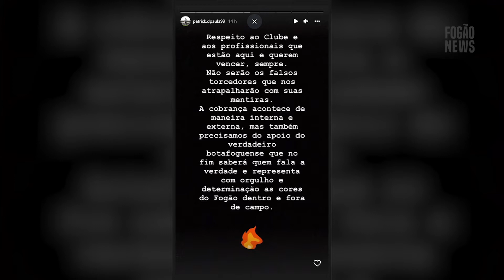🔥PATRICK DE PAULA CRITICA MENTIRAS DE FALSOS TORCEDORES